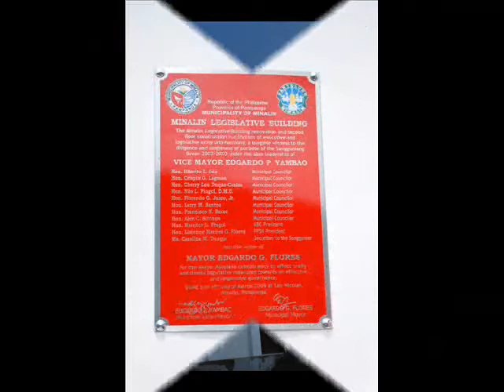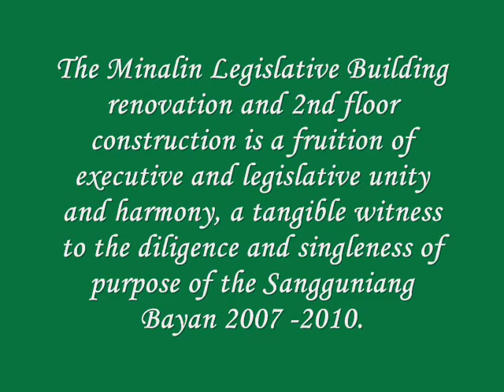Minalin Legislative Building Blessing